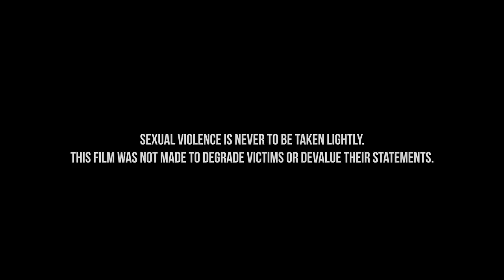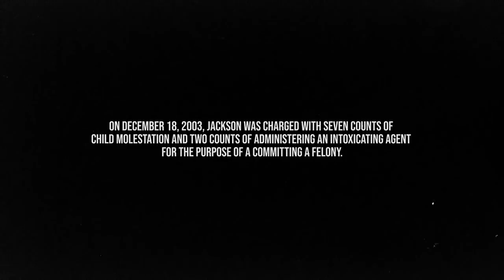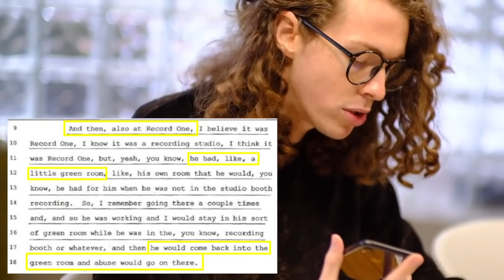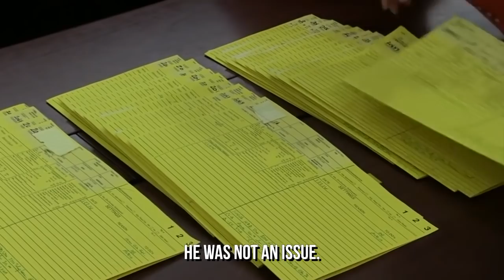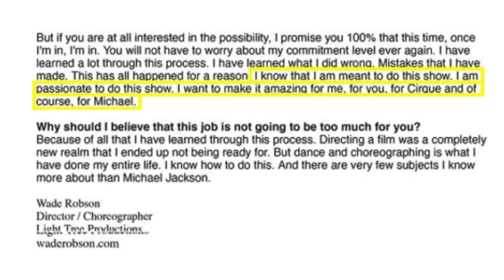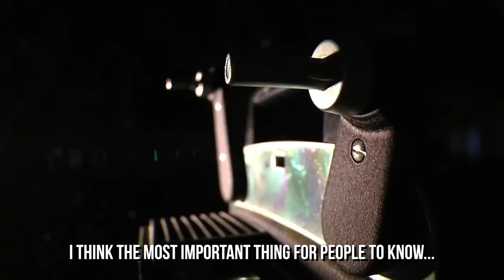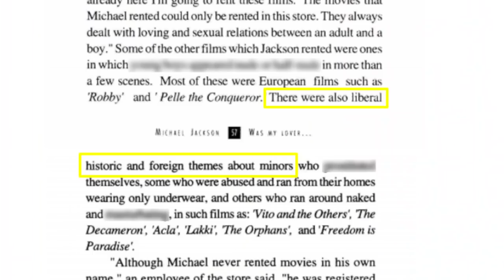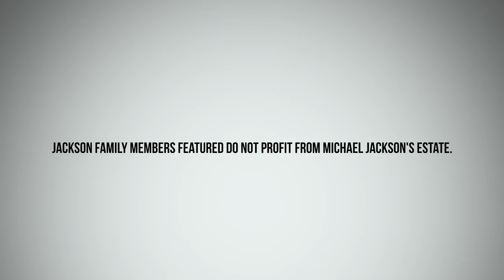Leaving Neverland Debunked! Liam McEwan - Investigating the Michael Jackson Documentary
This is the rebuttal to "Leaving Neverland". What do you guys think?
This was done by Liam McEwan